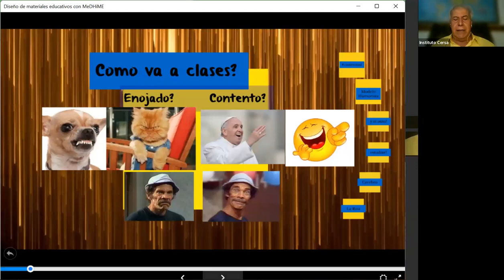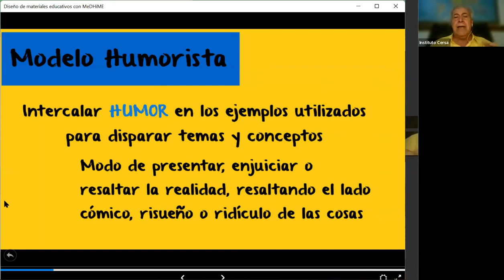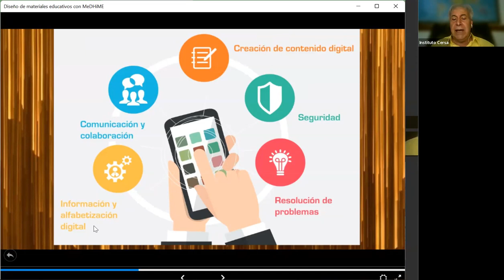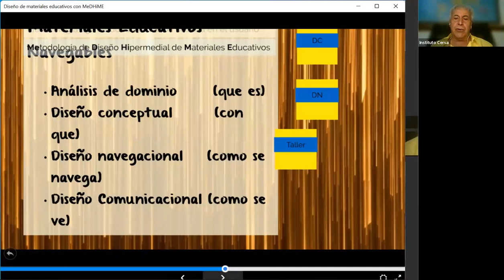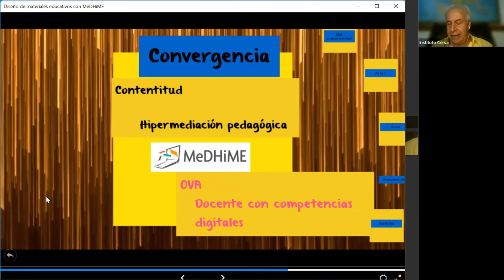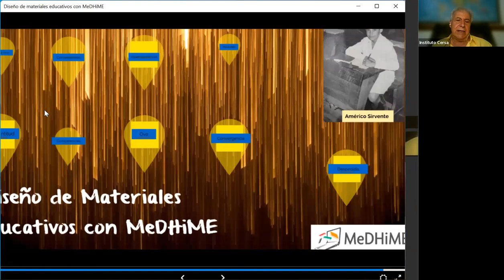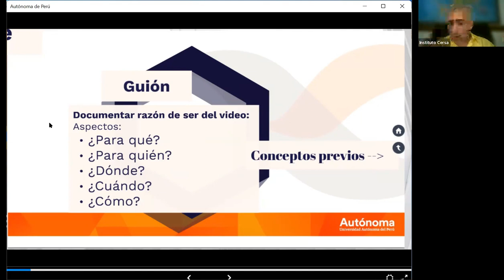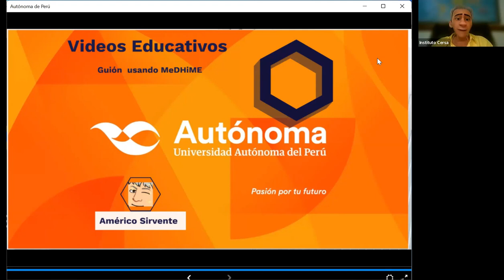Medhime CERSA Perú1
Conferencia sobre MeDHiME convocado por CERSA Cajamarca - Perú